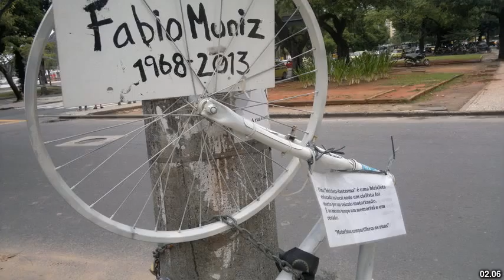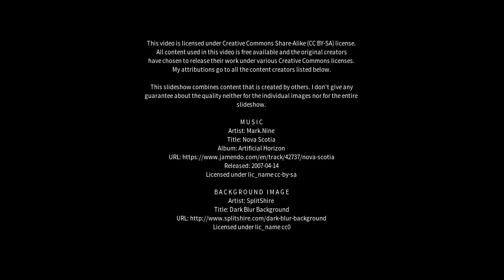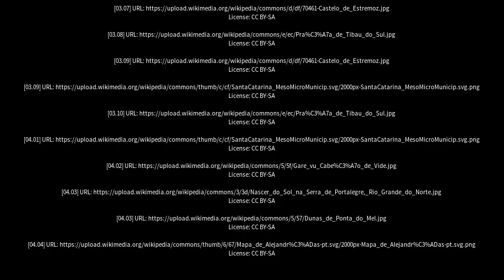Best places to visit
Best places to visit - Extremoz (Brazil) Best places to visit - Slideshows from all over the world - City trips, nature pictures, etc.